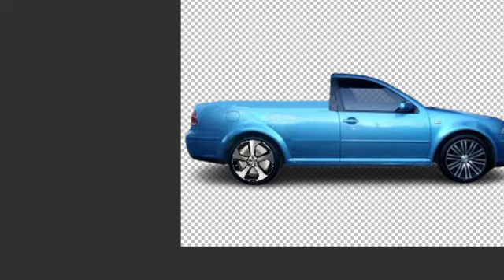Making an Ute - Part 4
today continuing the mk4 jetta utensil truck im just putting on new rims because i couldnt find a spoiler from the side view